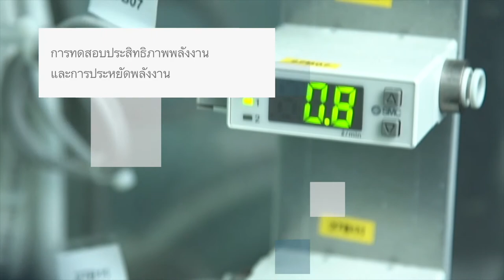ศูนย์ทดสอบผลิตภัณฑ์ไฟฟ้าและอิเล็กทรอนิกส์ (PTEC)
รางวัลชมเชย การพัฒนาสื่อวีดิทัศน์เพื่อการประชาสัมพันธ์ผลงานวิจัยและการดำเนินงานของ สวทช.

โครงการความร่วมมือ ระหว่าง สาขาวิชาเทคโนโลยีสารสนเทศ สำนักวิชาเทคโนโลยีสังคม มหาวิทยาลัยเทคโนโลยีสุรนารี (มทส.) และสำนักงานพัฒนาวิทยาศาสตร์และเทคโนโลยีแห่งชาติ (สวทช.)

ผลงาน: ศูนย์ทดสอบผลิตภัณฑ์ไฟฟ้าและอิเล็กทรอนิกส์ (PTEC)

สมาชิก กลุ่ม PSPK
1. นางสาวชญานิศ ชำนิจศิลป์
2. นายอภิสิทธิ์ บุตรพรหม
3. นายกษาปณ์ จุลเศรษฐี
4. นางสาววรินยุพา บัวบานพร้อม